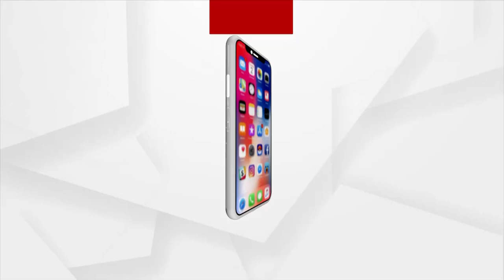ନିରିହ ଲୋକଙ୍କୁ ଟାର୍ଗେଟ୍ : ଭଣ୍ଡ ଗୁରୁଜୀ ମାନସ ଦାସ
ମାନବବାଦୀ ସଂଗଠକ ବାବା ମାନସ ଦାସ ନିରିହ ଆଦିବାସୀଙ୍କୁ କରୁଥିଲା ଟାର୍ଗେଟ । ଏମାନଙ୍କ ସରଳତାର ସୁଯୋଗ ନେଇ ସେମାନଙ୍କୁ ନିଜ ମାନବବାଦୀ ସଂଗଠନରେ ସାମିଲ କରିଚାଲିଥିଲେ ।